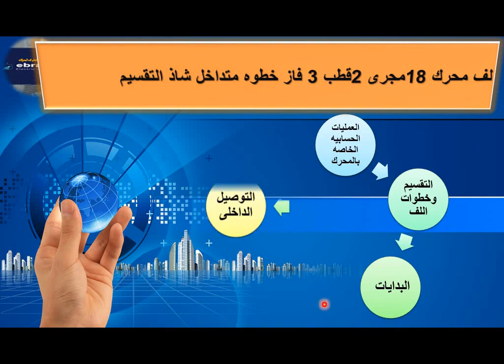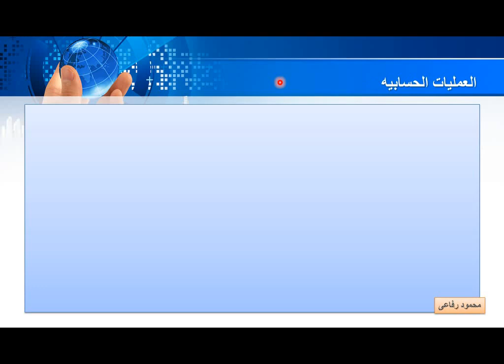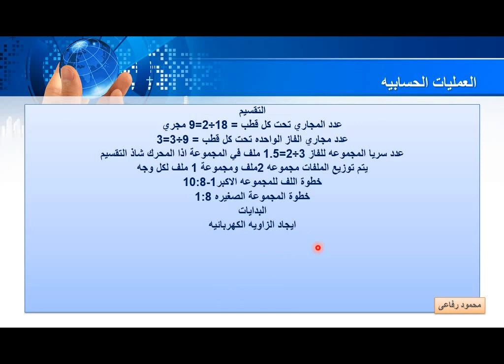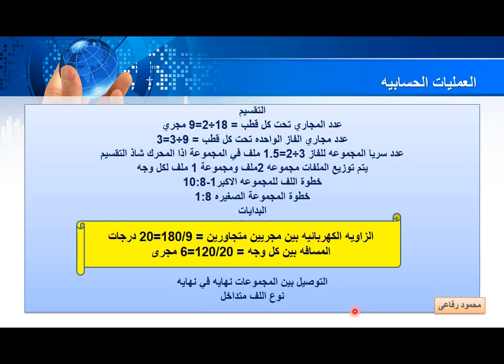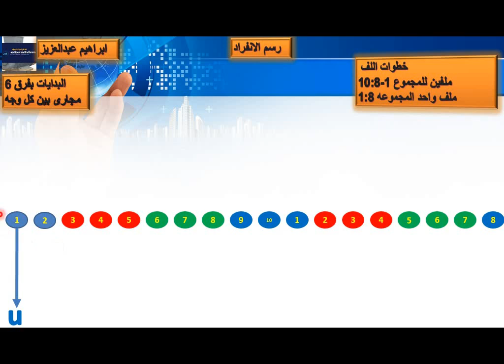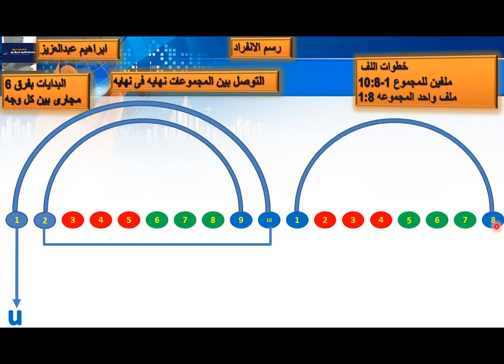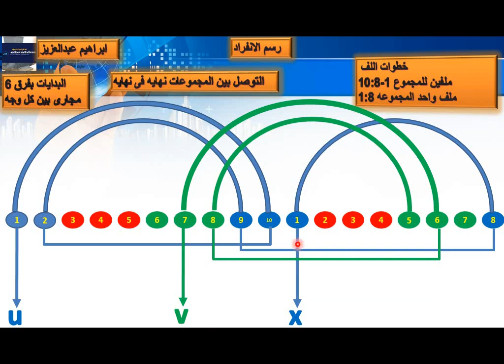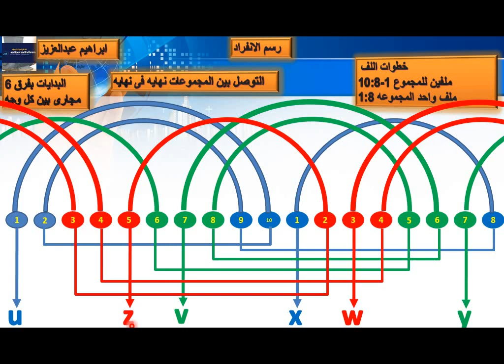لف محرك كهربائي 18 مجرى 2 قطب شاذ التقسيم سرعة 3000 دورة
شرح لف موتور 3000 دورة فى الدقيقه
عدد المجارى 18 مجرى 2 قطب
يشمل التقسيم والبدايات ورسم الانفراد
من الف الى الياء